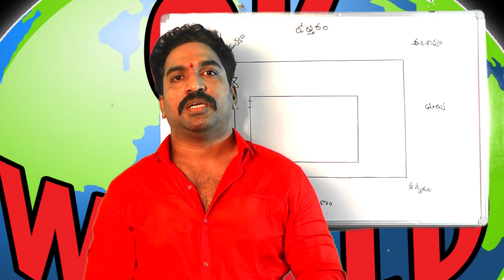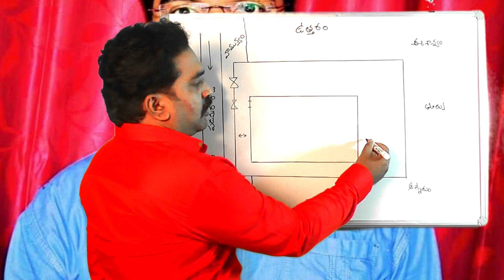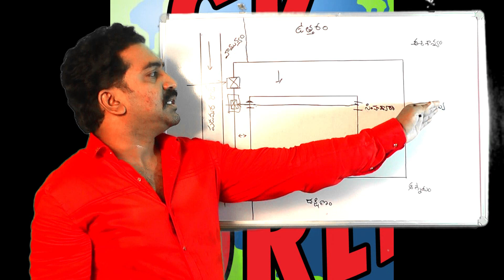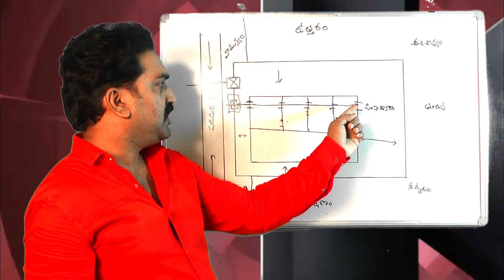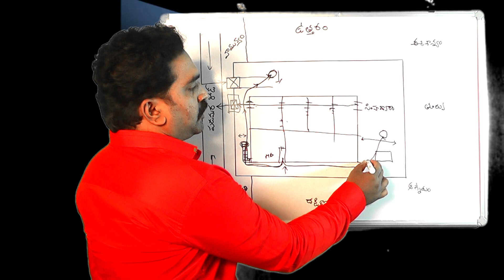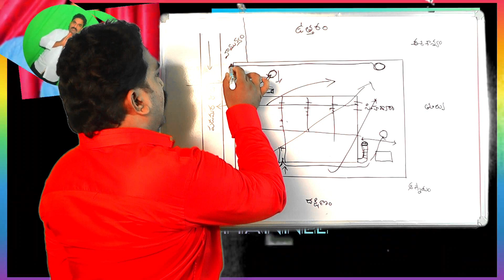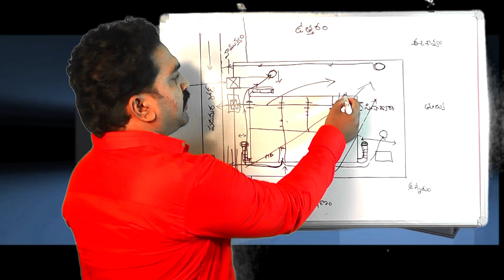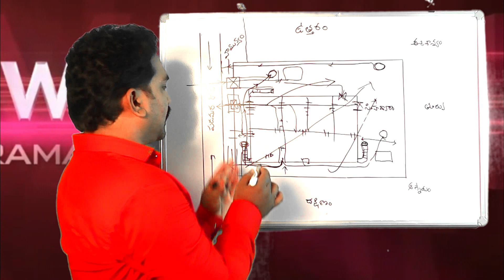West Facing House Vastu |Inti Vastu |Vastu Tips For West Facing|గృహ వాస్తు|వాస్తు శాస్త్రం|GKWORLD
ఈ no కి కాల్ చేసి ఛానల్ ఫీజు ఫోన్ పే ద్వార పే చేసి నాతో డైరెక్ట్ గా మాట్లాడండి
మీ ఇంటి ప్లాన్ వాట్సన్ చేయండి

ఈఛానల్ లో హెల్త్ , ఆరోగ్యం నికి సంబంధించిన
                                               వాస్తు శాస్రం ,గృహ వాస్తు ప్రశ్నలు
                                               హ్యూమన్  సైకాలజీ
                                               గరికపాటి నరసిహారావు

    సబ్స్క్రయిబ్ చేసుకొని like చేస్తారని ఆచిస్తునాను ..

ప్రతి ఒక్కరికి రిప్లై ఇస్తాను